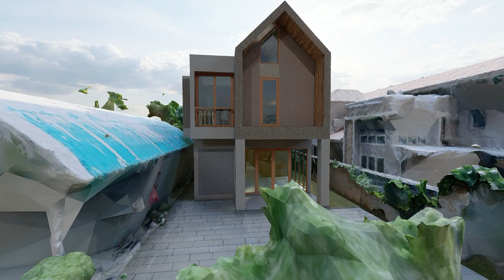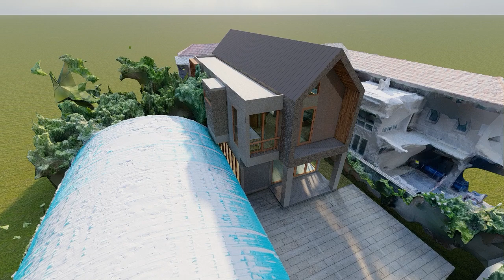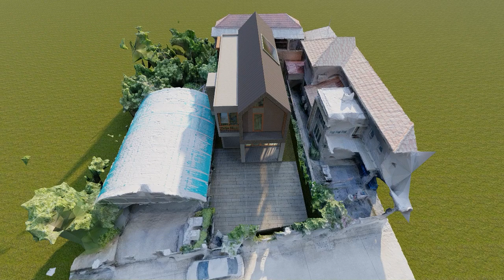บ้านนนทบุรี02